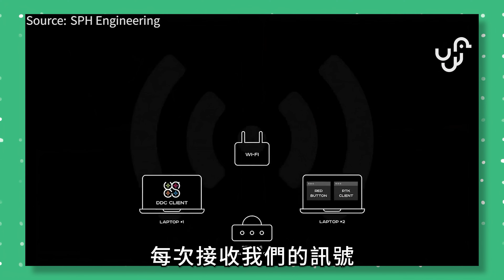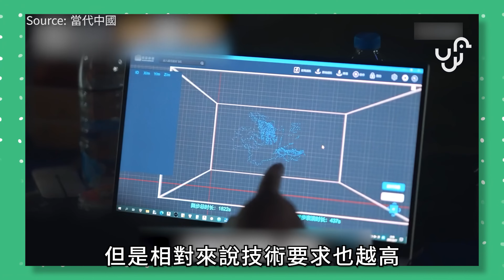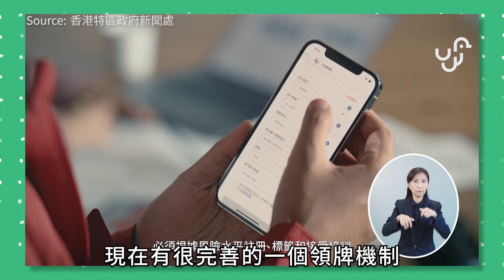幻彩詠香江 2024 科技新版本 香港無人機技術總監專訪 | 廣東話 | (中文/ENG CC字幕)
近年香港都開始愈來愈多無人機表演，佢哋嘅實際操作、限制以及於香港發展係點呢？今次邀請咗 GR STAR 嘅技術總監同我哋解答以上嘅問題啦！

00:00 引言
00:33 無人機表演是甚麼?
02:31 無人機 vs 航拍機
04:13 無人機 vs 煙花 - 環保方面
06:29 無人機限制
07:15 飛手資格
08:03 香港 vs 其他國家
09:45 無人機表演可取代煙花?
10:14 總結